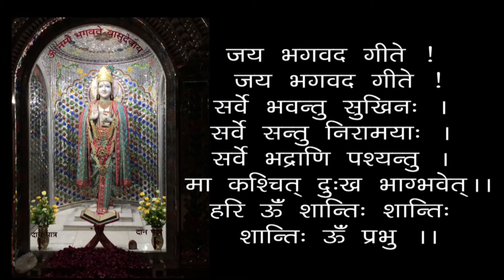विशेष प्रवचन - भगवान् श्री कृष्ण का अवतारी दिवस - The Day Of Lord Krishna 's Incarnation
19920821 विशेष प्रवचन - भगवान् श्री कृष्ण का अवतारी दिवस - 12/08/20 - प्रातः सत्संग

Special Pravachan - The Day Of Lord Krishna 's Incarnation - Morning Satsang